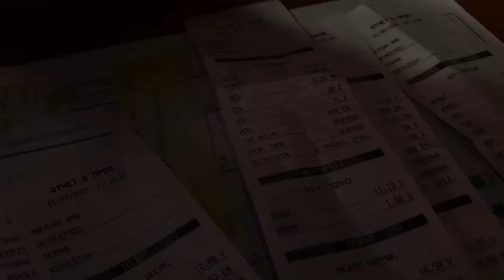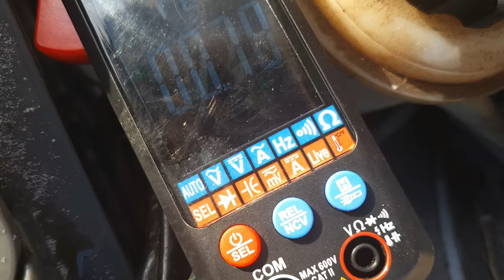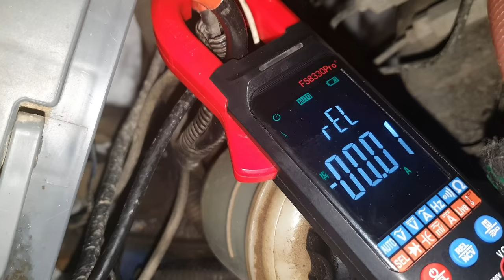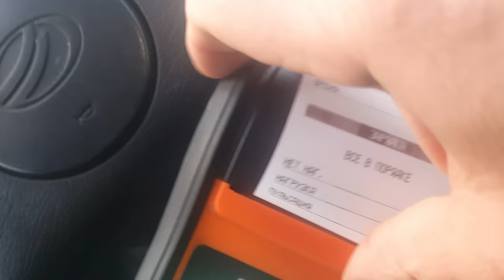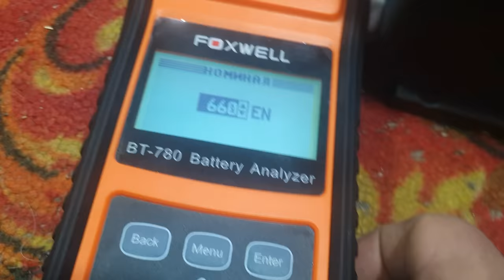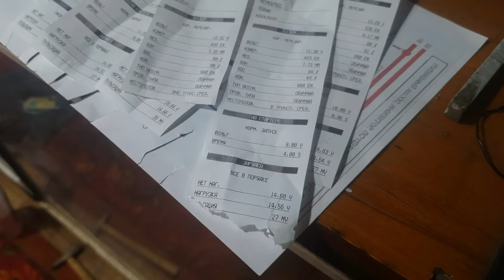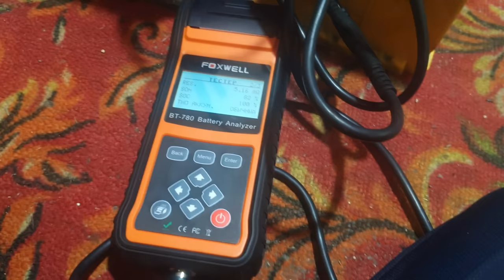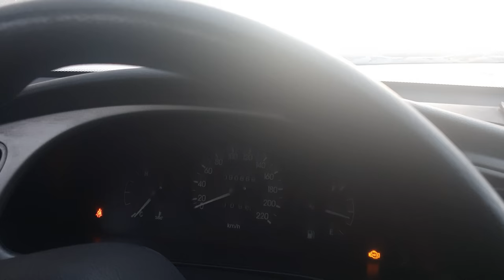Параметы аккумулятора Аком-Реактор с понижением температуры до -30 градусов.Часть вторая.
В ролике попытался объяснить причину просадок аккумуляторов при понижении температуры на наглядных примерах.